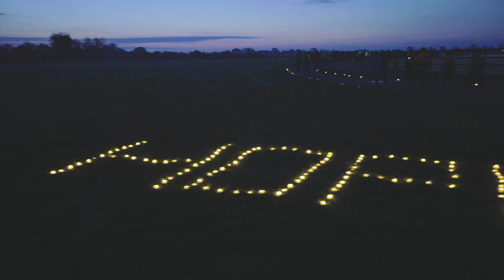Fairyhouse Darkness into Light 2020 reeling in the years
Leinster Photography & Video Mash up of Fairyhouse Darkness into light 2016-19